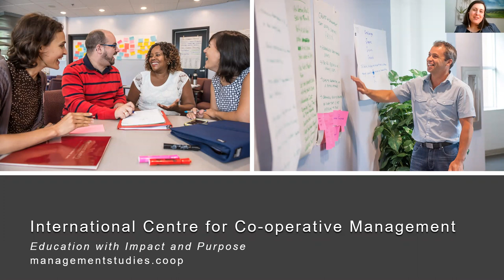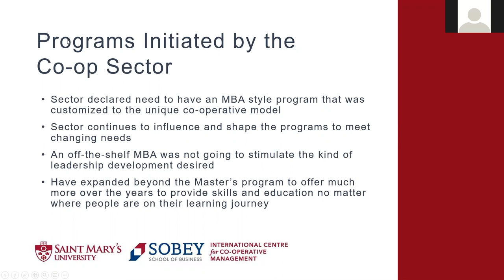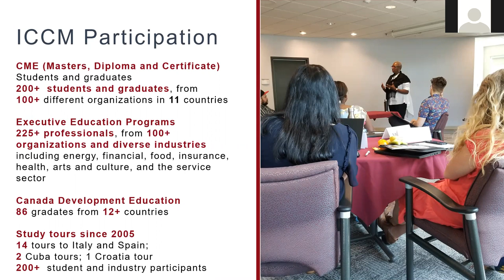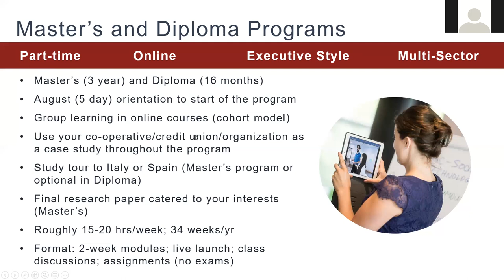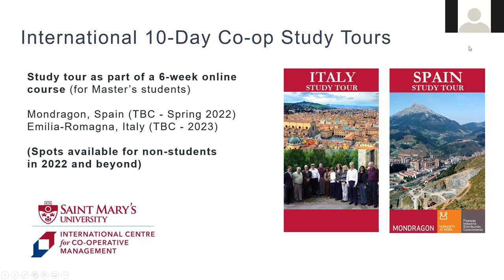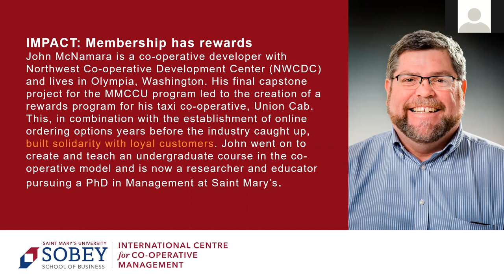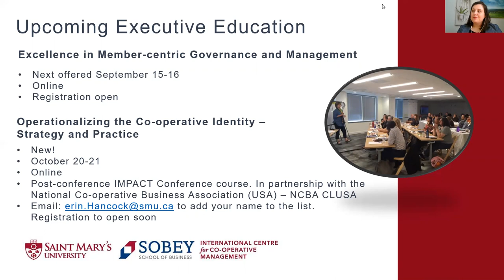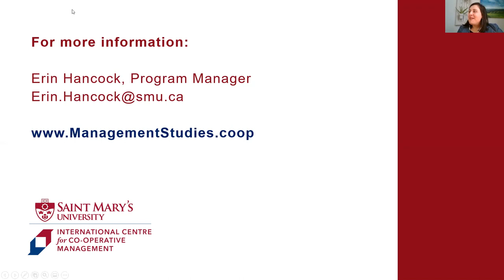About the Centre and Our Education (2021)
Considering studying with us? Partnering with us? Going deeper with your co-op and credit union knowledge?

Learn more about the history, goals and activities of the International Centre for Co-operative Management at Saint Mary's University in Halifax Canada. Many of our activities are global in nature, offered online or destination. More at managementstudies.coop